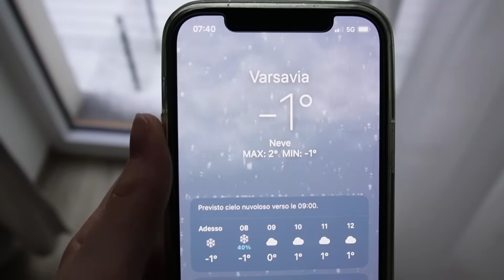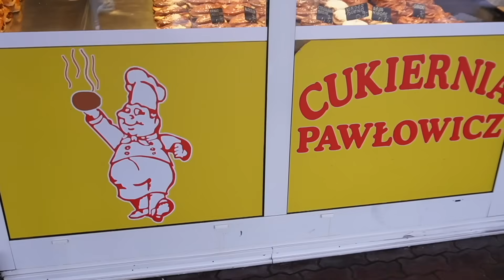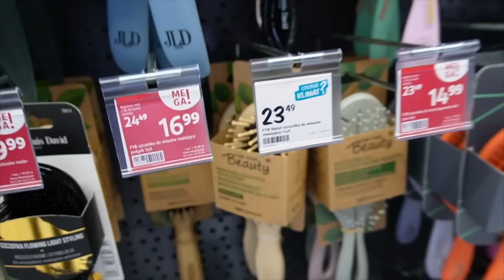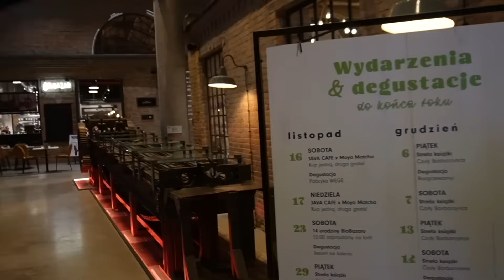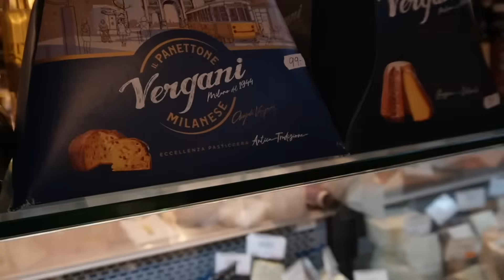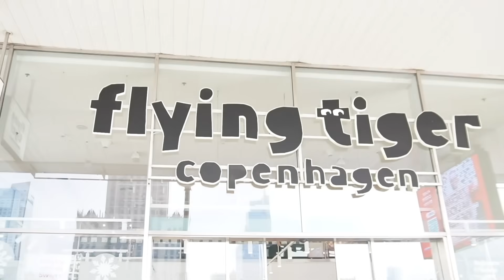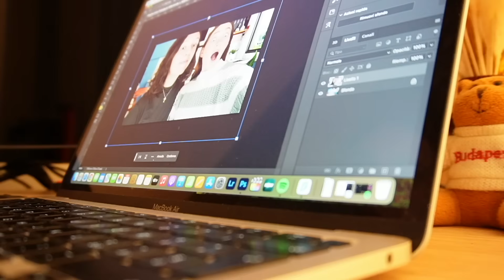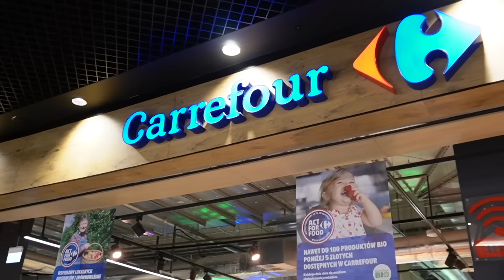È ARRIVATA LA NEVE A VARSAVIA ❄️ vlog bomboloni fritti, acquisti e chiacchiere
Ciao a tutti 🤩 Oggi VLOG IMPROVVISATO qui a Varsavia! Non pensavamo infatti di registrare questo video ma quando ci siamo svegliate e abbiamo visto la grande nevicata che stava facendo, non potevamo non iniziare a registrare! Ebbene si... a fine novembre è arrivata la PRIMA NEVE A VARSAVIA.
Noi siamo contentissime perché amiamo la neve e l'inverno! Ci ha fatto super piacere portarvi un A DAY IN MY LIFE dal sapore invernale.
Ormai è da un anno che VIVIAMO ALL'ESTERO e siamo contente di VIVERE A VARSAVIA e goderci a pieno ogni inverno e ATMOSFERA NATALIZIA in questo modo magico!
Il NATALE A VARSAVIA è davvero pazzesco non vediamo l'ora che arrivi!
Questo è il primo simil VLOGMAS dell'anno! Speriamo che vi sia piaciuto e noi ci vediamo alla prossima avventura! 😍